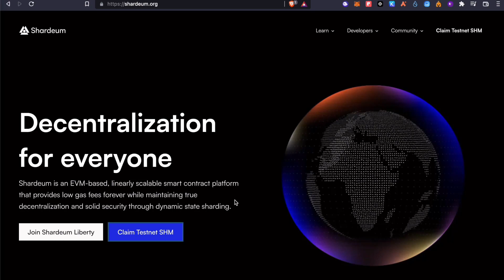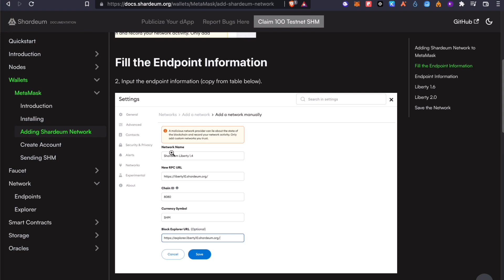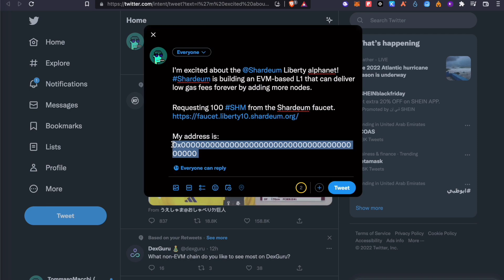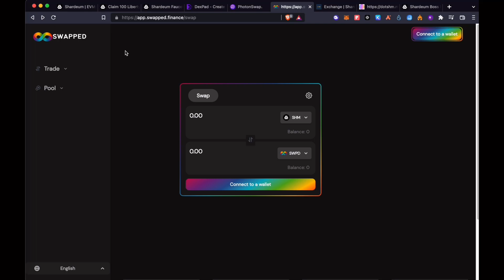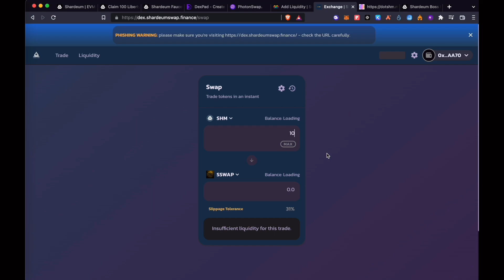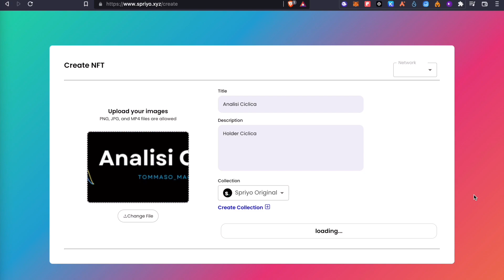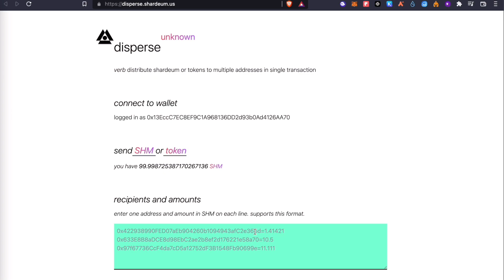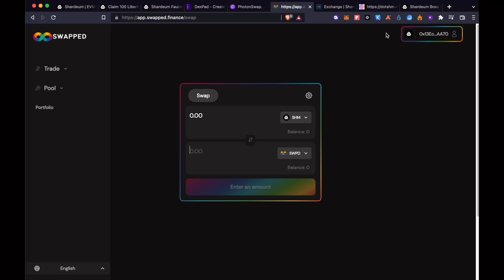AIRDROP SHARDEUM: 100% confermato, SCOPRI come ottenerlo!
Un altro progetto molto atteso che vanta anni di costruzione e testing, hanno confermato l'airdrop che è 100% free, ovvero che non bisogna mettere alcun capitale, neanche per le gas fees!